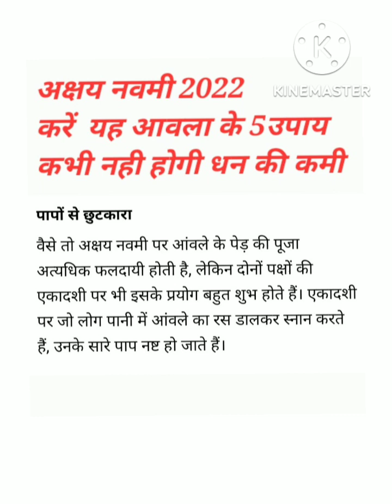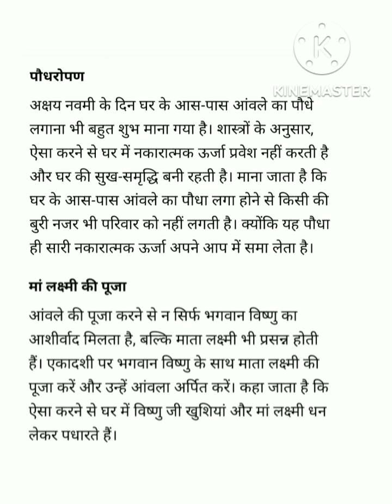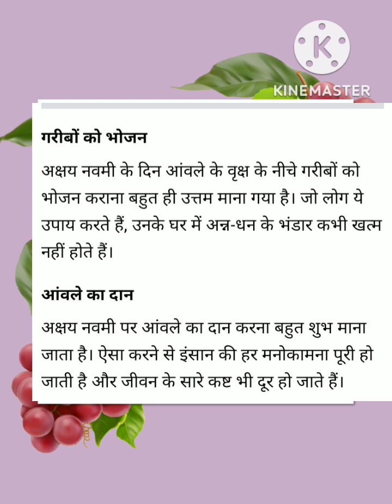अक्षय नवमी 2022 आवला के 5 उपाय करें नही होगी कभी पैसो की कमी पापों से भी मुक्ती मिलेगी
यह जानकारी धार्मिक सामान्य जानकारी पर आधारित
# 1 उपाय दिलाता है पापों से मुक्ती